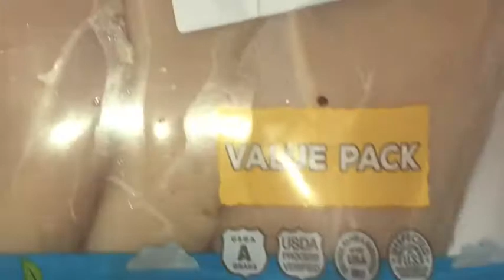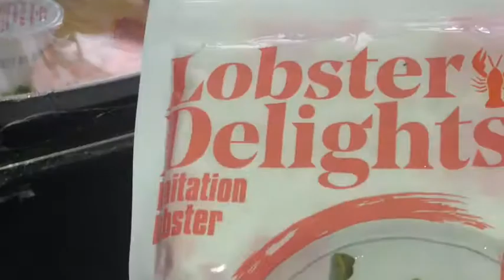HOW TO MAKE SEAFOOD MAC AND CHEESE WITH FRIED CHICKEN CHUNKS |MY WAY |HONIMAMA